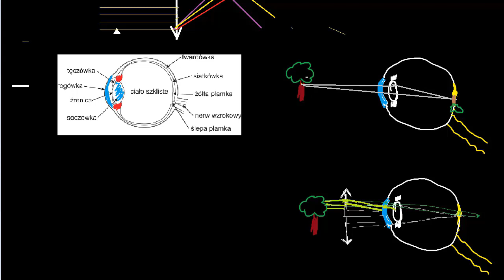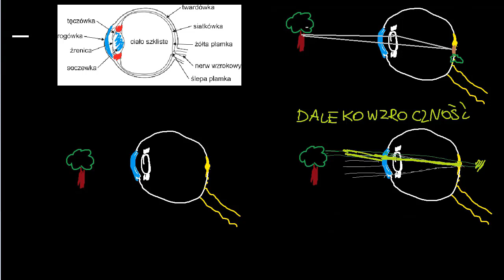Dioptrie, aberracje i ludzkie oko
Opowiada Katarzyna Kowalczyk-Murynka z Centrum Fizyki Teoretycznej PAN CC: NC-BY-SA. Dofinansowano z programu "Społeczna odpowiedzialność nauki" Ministra Nauki i Szkolnictwa Wyższego.